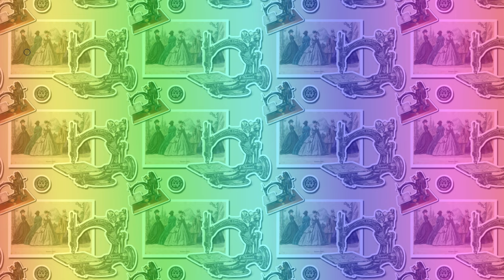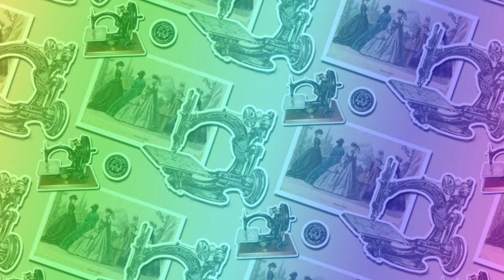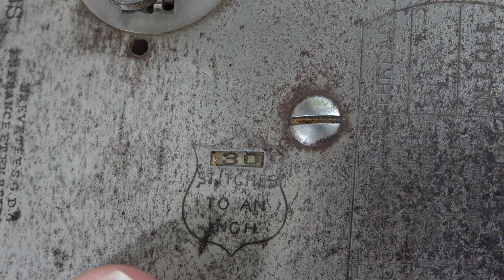😱 Will it sew? I bought a 1800's SEWING MACHINE online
I had to buy this hand crank sewing machine on Ebay because it's gorgeous and so really old!!
Will it sew? Let's find out!

This is a Willcox and Gibbs sewing machine made in 1863 according to the serial number on it.
It's so pretty and amazing!

MATERIALS USED:

Talk to me!